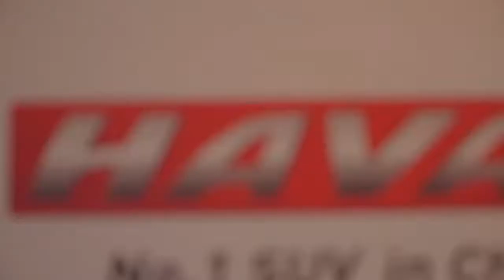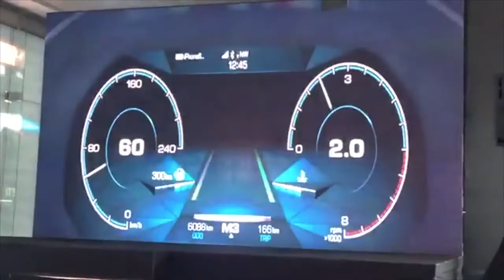Tyler - MC Car launch